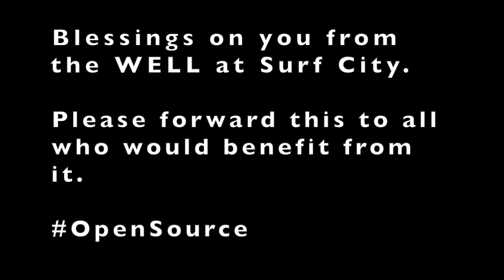Zac's Story of Coming to Faith at the Well!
Want to explore youf faith and make new friends all over North America? Come on our next ALPHA COURSE (online, interactive, Zoom)